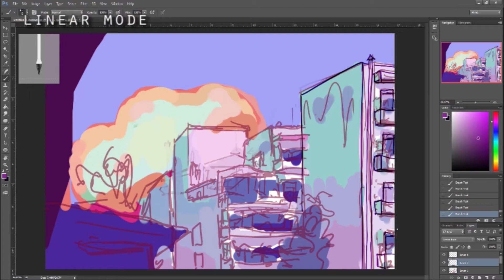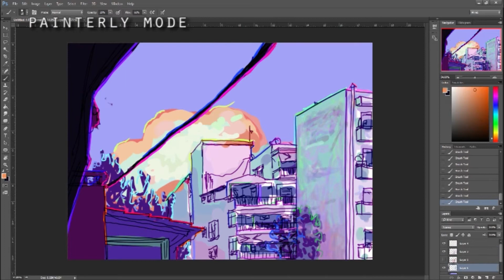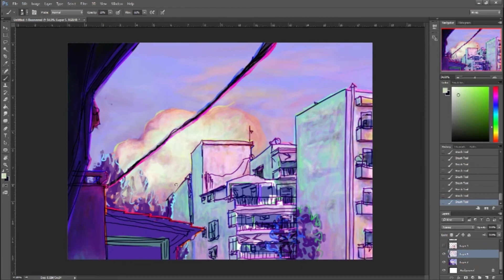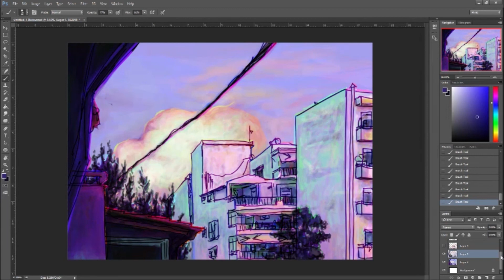Architectural Scenery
A 3 hour painting, with simple color harmony, in 4 minutes.